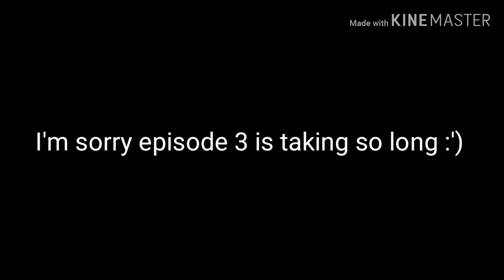EpIsOdE 4 sPoiLeRs [ sorry episode 3 is taking so long :') ]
I am pretty sure one of my irl friends has watched this since she knows what my channel is called and always appears in the comments first sometimes so friend if you're reading this. Hi.